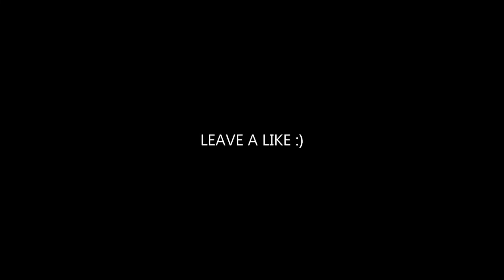CODA Trailer 2021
CODA Trailer (2021) Child of Deaf Adults